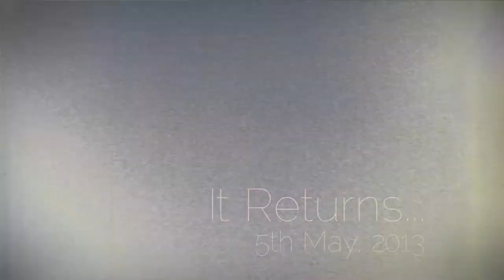DUST Returns...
A Sydney Sunday Night Party dedicated to quality house music and Digging Deep once again at a new home that's an absolute diamond in the proverbial rough of Kings Cross.  We are very excited to announce that next chapter is about to begin. SUnday On May 5th, 2013,DUST re commences at CRANE.

To quote their website. "Crane is a stylish, all-encompassing, state-of-the-art Japanese Fusion Bar, Cocktail Lounge & Restaurant." However, little did we know that it also possesses a spectacular outdoor/indoor courtyard that resembles a tranquil Japanese Garden yet is fitted with a ball tearing sound system. And for the icing on the cake, it has a 24hr license allowing DUST to do what it does best. Provide quality house music till Well into Monday morning.

LAUNCH NIGHT - SUN 5th MAY, 2013
10PM- SUNRISE
32 Bayswater Rd, Kings Cross

DUST at CRANE
Digging Deep Every Sunday